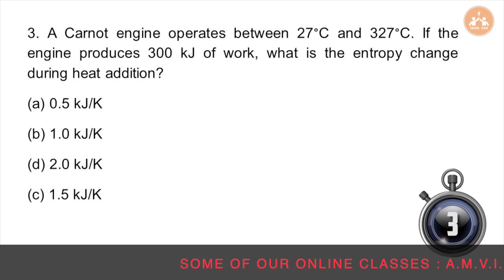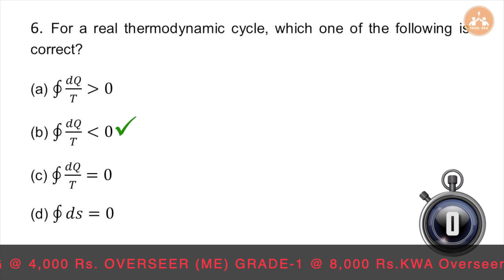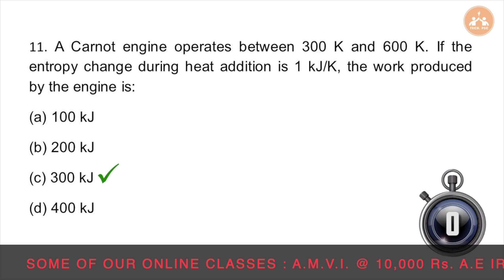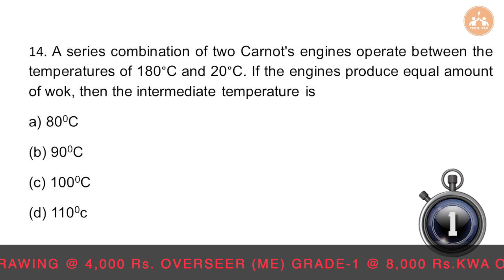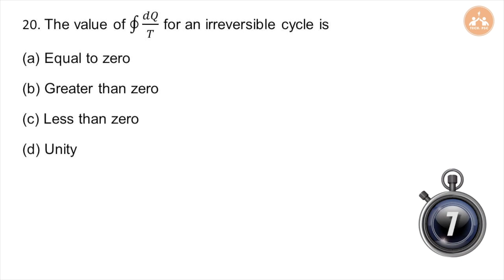AMVI | ASSISTANT MOTOR VEHICLE INSPECTOR | MCQ | Important Question | Part - 6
Visit : online.techpsc.in